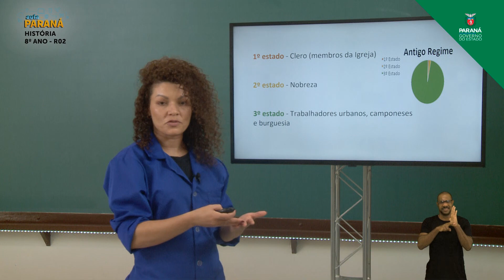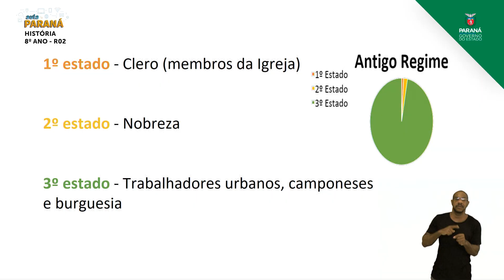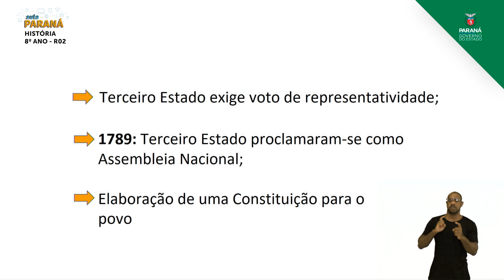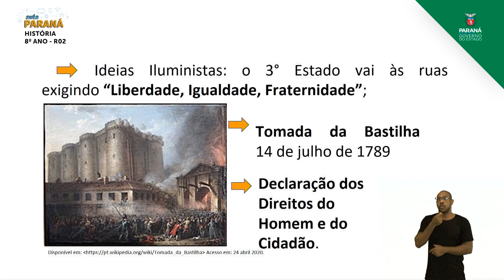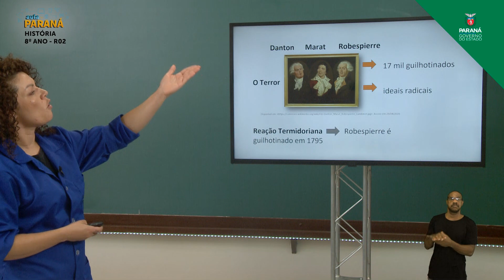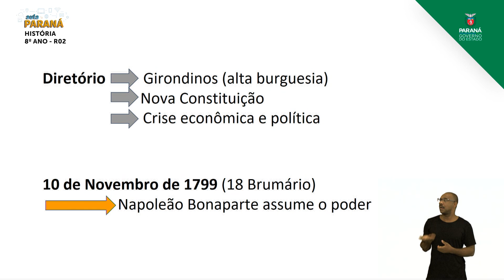2021 | Resumo da Aula | 8º Ano | História | Aula R2 | Retomada - Revolução Francesa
Professora Barbara Furquim